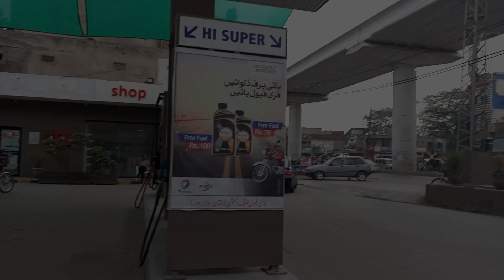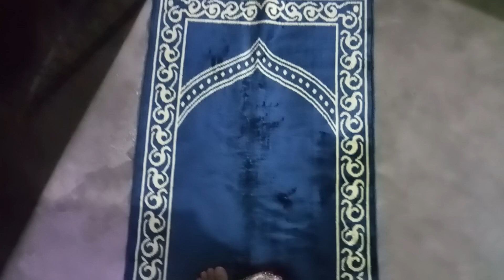Ajj Gae Gumne Bacchon ke Sat || Eid ke Tisre Din Hamri Dawte Khalla ke Ghr